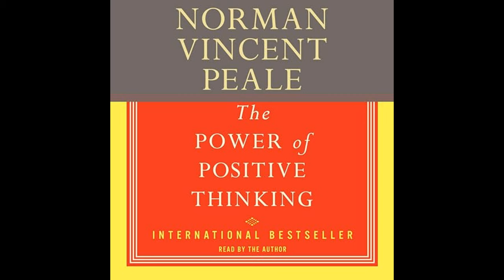The Power of Positive Thinking: A Practical Guide to Mastering the Problems of Everyday Living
Get the Full Audiobook for Free:
"The Power of Positive Thinking" by Norman Vincent Peale is a self-help book that promotes optimism, faith, and the power of prayer to improve personal and professional lives by providing practical techniques and real-life examples to overcome negativity and achieve success through a positive mindset.